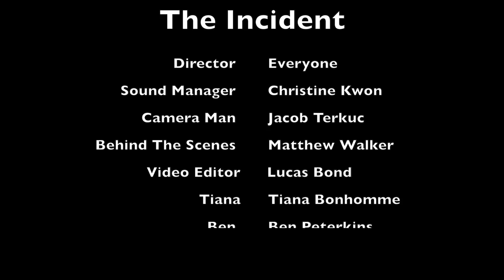The Incident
Original Short Film from Children's Film School I hosted